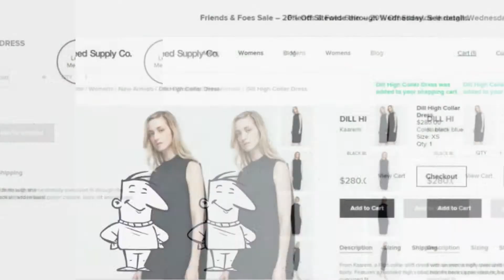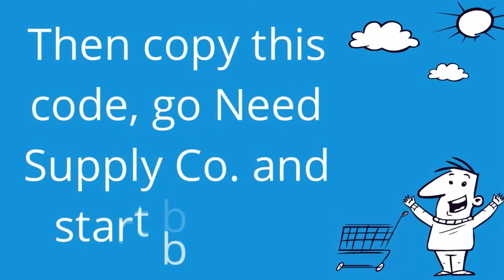How to get & use coupons on Need Supply Co.